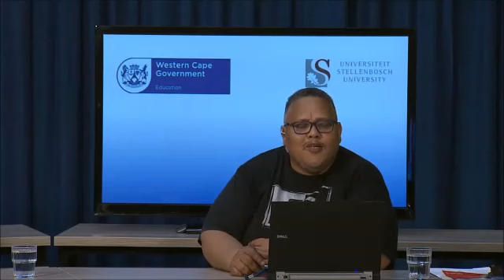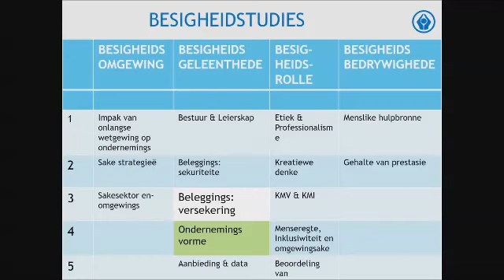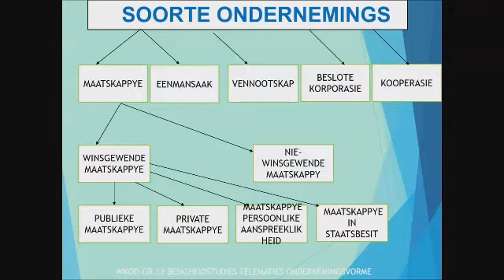Besigheidstudies 18 Augustus 201601